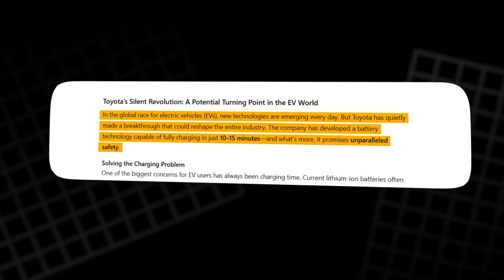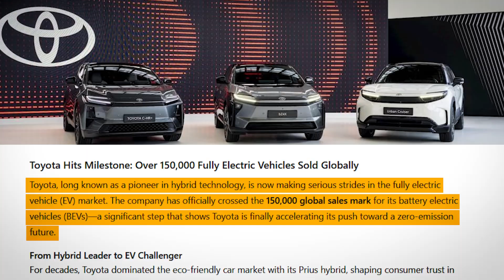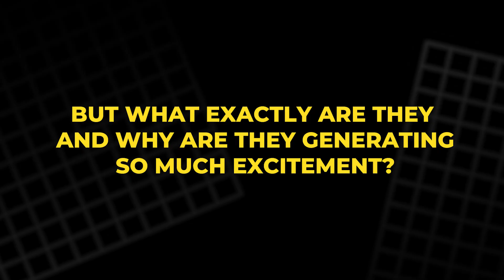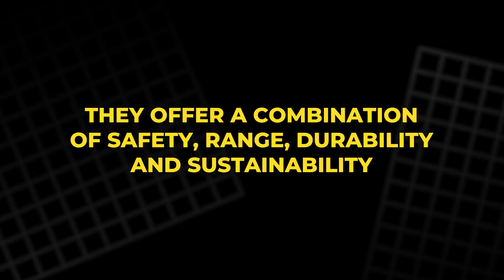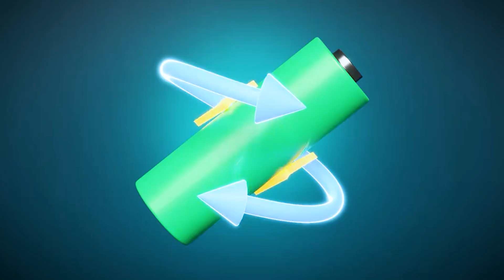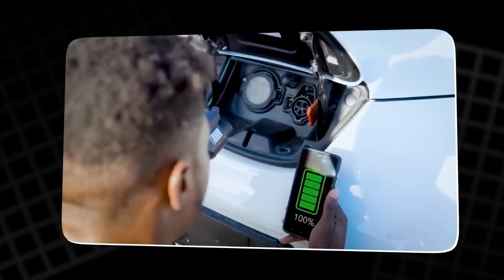How Toyota’s Battery Is Outperforming Tesla’s 4680 Cells!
Toyota has unveiled a game-changing solid-state battery that could completely disrupt the electric vehicle (EV) industry! With the potential to offer up to 1,600 kilometers on a single charge, charge in just 10-15 minutes, and eliminate safety risks from liquid electrolytes, this revolutionary technology could challenge Tesla's dominance in the EV market. In this video, we explore Toyota’s bold steps towards battery innovation, comparing it to Tesla's current 4680 technology, and discuss how Toyota's move could reshape the future of EVs.